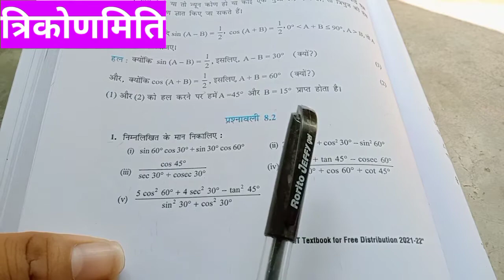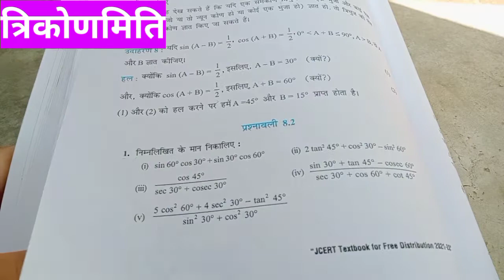🔥Class 10th प्रश्नावली EX 8.2 त्रिकोणमिति Math गणित New Verma's Board Today Pattern Syllabus 2022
Class 10th प्रश्नावली EX 8.2 त्रिकोणमिति Math गणित 2022
Class 10th प्रश्नावली EX 8.2 त्रिकोणमिति Math गणित New Verma's Board Today New Pattern Syllabus Model Set Book 2022
10th
class 10th matric prashnawali 8.1 8.2
@class 10th matric Board pariksha mein kis tarah ke question puche jaenge
@class 10th Verma board today 2022 math Ganit
@class 10th matric new pattern syllabus model set
@class 10th matric Board pariksha kab kahan hogi kaise hogi important question ganit mathematics 2022 Verma board today 2022
Class 10th Board Exam Objective Question Verma's Board today New Syllabus New pattern model paper 2021
Verma's Board today 2022
Objective Question vvi
 Objective question vvi 2022
Class 11th inter Mathematics objective question vvi important 2022
Sahibganj College University Ranchi
पिछले साल का Question
Pichle sal ka Mathematics question Paper
Semester 1,
Semester 2
Semester 3
Semester 4
Semester 5
Semester 6
#@semesrer_1,2,3,4,5,6
Semester i,ii, iii, I've, v, vi 1,2,3,4,5,6,
College_Sahibganj_College_University_Ranchi_Sidho kanhu murmu Viswvidyalaya
Geography Important Question
Class_9th_ninth_Class_10th_tenth_Class-12th_inter_BA
Science Important Question